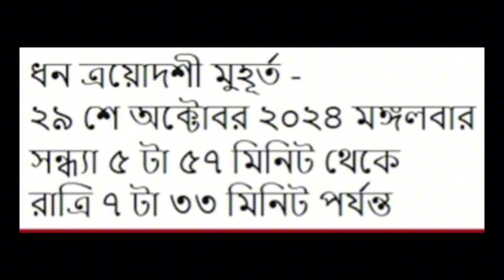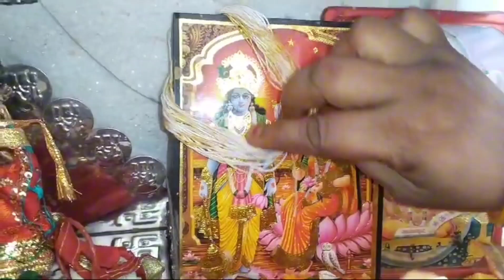ধনতেরাসের দিন পুজো সময় ও পদ্ধতি জম দুয়ারে প্রদীপের দোয়ার নিয়ম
◦•●◉✿Hello bondhura ✿◉●•◦

Welcome to Ananda Aalay Channel❤❤❤

hi family how are you hope you all are doing good I am back with another new video.

If you have enjoyed watching this video & want me to make more such videos then